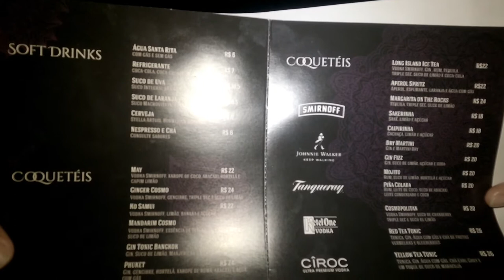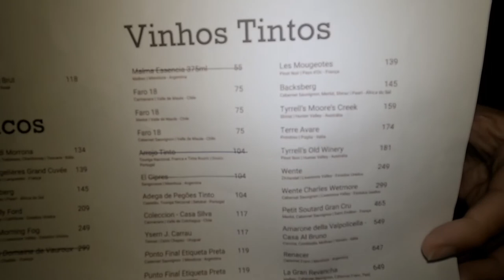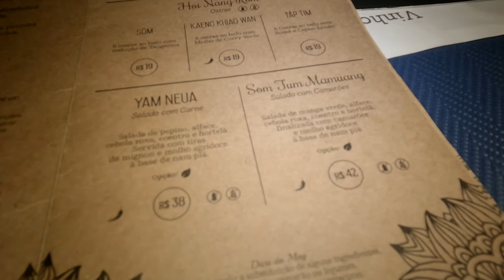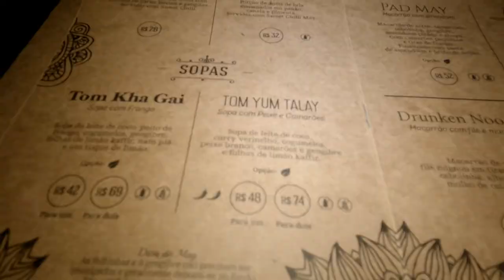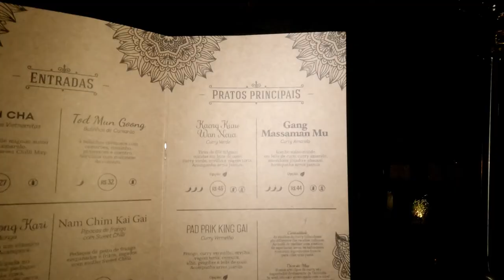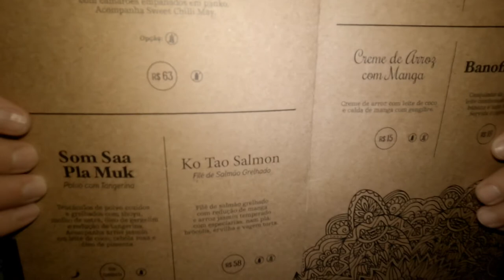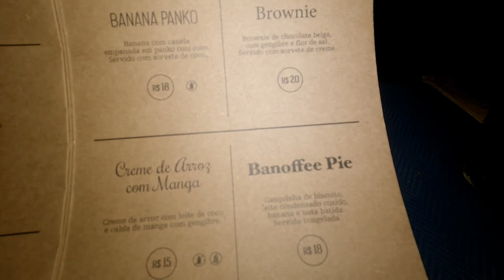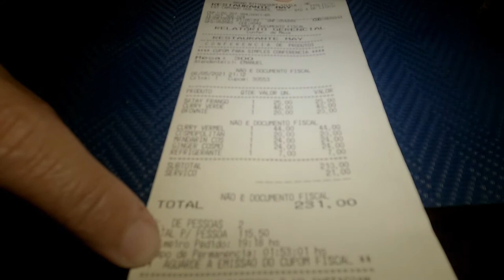MUITA Pimenta no Curry no MAYFLORIPA - FLorianopolis - SC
Fomos conhecer o MayFloripa, restaurante de cozinha oriental aqui em Florianópolis, em Santo Antônio de Lisboa. O ambiente é intimista e os drinques são maravilhosos para ver um por do sol e comer ostras observando a vista de Floripa.

Comemos um curry verde de carne e outro vermelho de frango igualmente apimentados. Acreditem é realmente apimentado, foi muita pimenta nos dois curry´s. Melhor ter cuidado com aquelas almas mais fracas para pimenta. No final pedimos um brownie de chocolate com gengibre e flor de sal para rebater todo o ardor dos curry´s maravilhosos que pedimos.

Uma experiência divertida e diferente ir conhecer um restaurante tailandês aqui em florianópolis, os garçons são super atenciosos e solícitos e os drinques são muito bons. Opinião sincera: Vale a pena conhecer e se apaixonar por Santo Antônio de Lisboa, bairro lindamente português daqui de Floripa.

Segue o site do restaurante onde tem o cardápio completo para quem tem curiosidade: